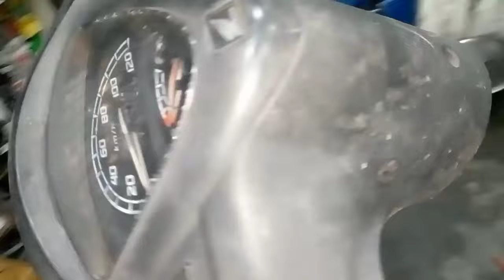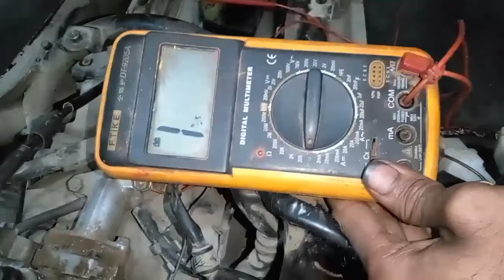Honda Aviator Current Problem Solve ! Big Problem 😭